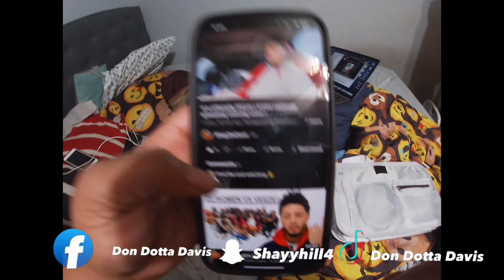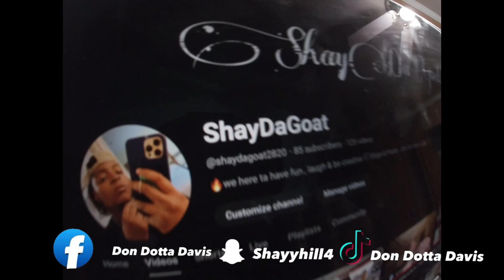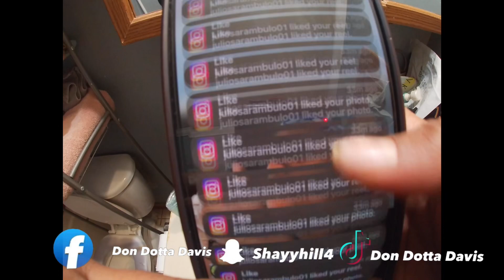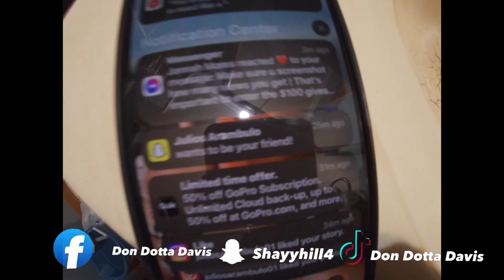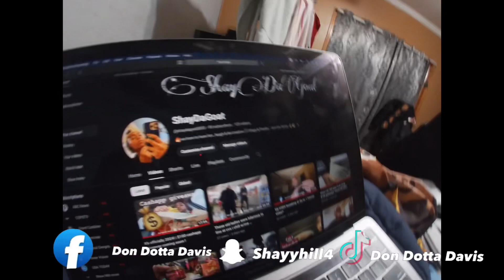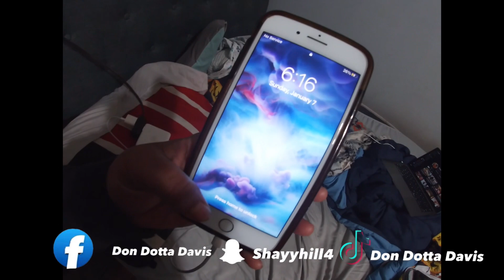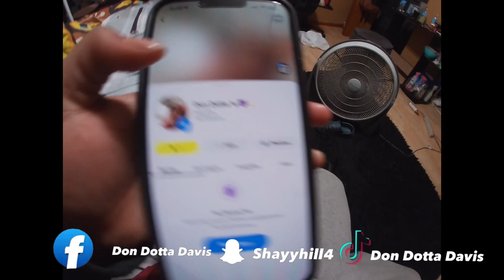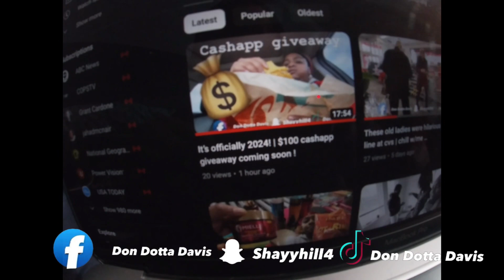I just hit 100 subs |thank yall SM|$100 giveaway coming soon !